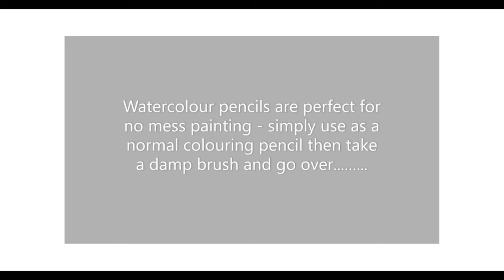Our Daily Draw Materials Pack - just £15 including P&P!!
This short video explains what is in the DailyDraw Materials pack and how to use the magic, mess-free watercolour pencils!

Our aim with the DailyDraw has been to create a free resource for homeschooling families throughtout the 2020 and 2021 Covid Pandemic Lockdowns. You can do the DailyDraws with just a pen and paper but to get the most out of the lessons we recommend the DailyDraw Pack, with watercolour sketchbook, watercolour pencils, brush, pencil and rubber; basically everything your child needs to create many, many paintings in the most mess-free way imaginable. This set, along with our videos, will provide hours of creative fun and learning, all for just £15.